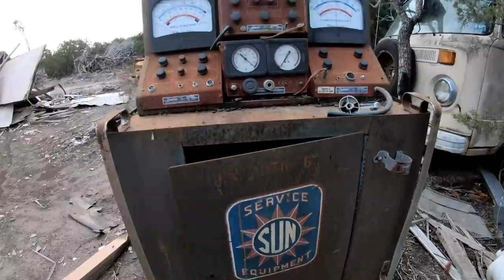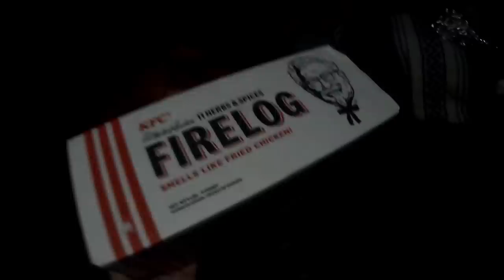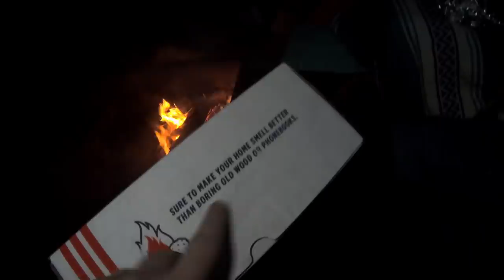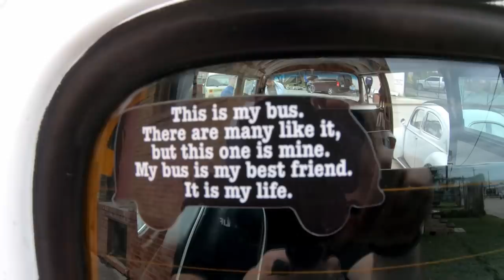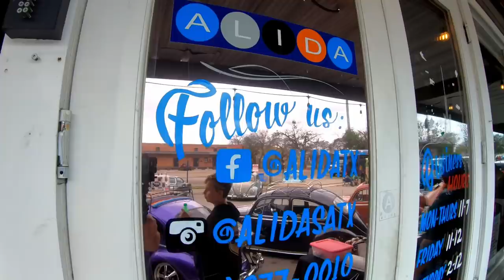The First VW Show of the Year! - Freeze and Shine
We drove down to San Antonio for the San Antonio AirCoolers Freeze and Shine show.  We also camp at Blanco State Park and follow a lead on a VW Bus that needs to be rescued!

Order you own VW Life Shirt here!
VW Stickers from Corndog Graphics

Head Lamps We Use!
GoPro Hero 7
GoPro Mic Adapter
ETM-001 Microphone
Mavic Air Drone
DJI Osmo Mobile 2 Gimble
Sony A6000 Camera